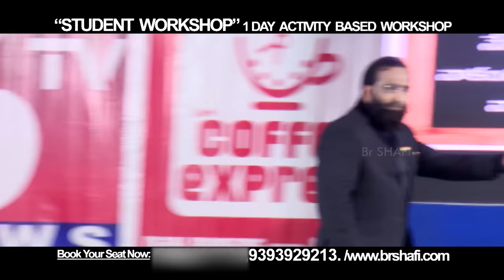Br Shafi || Exams కి ఎలా Prepare అవ్వాలి ?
Master motivator
Br SHAFI